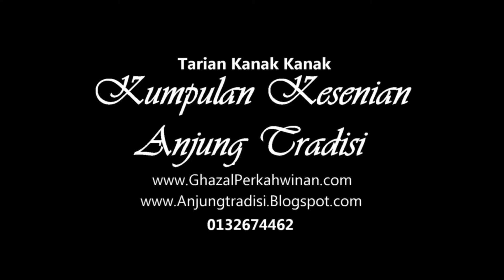zapin aidilfitri Tarian Kanak kanak